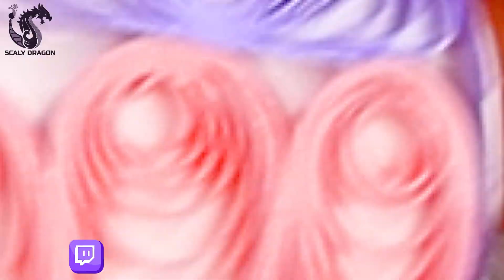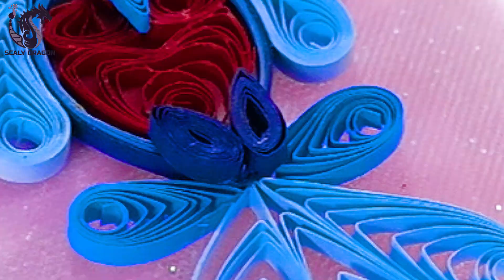5 🦉Manualidades con PAPEL / FIGURAS 🐞 con la técnica de FILIGRANA o Quilling / Beebeecraft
En el video de hoy elaboramos figuras de filigrana o quilling, Especiales para regalar o vender.

🌐⇩ Mas información en Mi Pagina Web 💾:
Para compartir sus Trabajos pueden utilizar el scalydamadragon

✂️ LISTA DE MATERIALES Y DONDE LOS COMPRO 🎨:
Juego de herramientas de impresión de bloques de goma, 17 piezas, rodillo de sello de goma, cortador de tallado, papel de calco, alfombrilla de corte de PVC para tallado e impresión de sellos.
Plantillas de plástico o stencil de PandaHall Elite 18 piezas de 7x10 pulgadas

Tiras de papel
Tijeras
Barritas de Silicon
Regla
Cinta métrica
Cutter